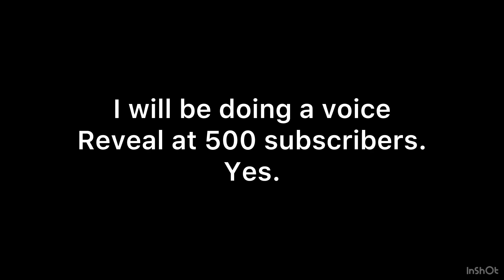Voice Reveal soon